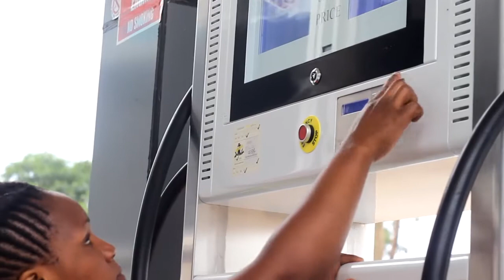Sehemu ya 3; SEMINA YA NENO LA MUNGU: Nguvu ya Sadaka ya Ahadi - Mwl.Steven Mwakatwila -KKKT TUNDUMA